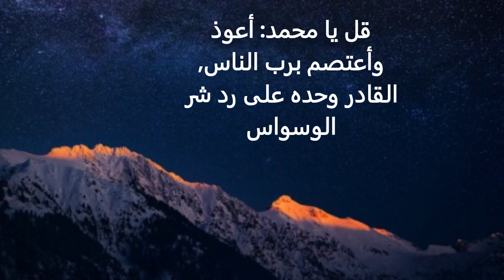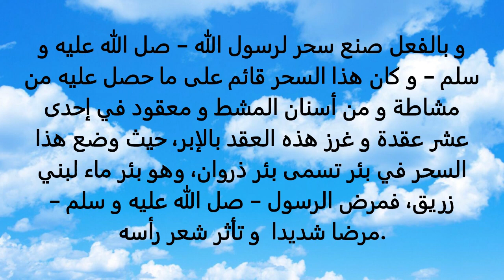سوره الناس تفسيرها وسبب النزول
وهي من قصار السور في الجزء الثلاثين من القرآن الكريم
 (سورة مكيه)
وهي آخر سورة في ترتيب القرآن الكريم